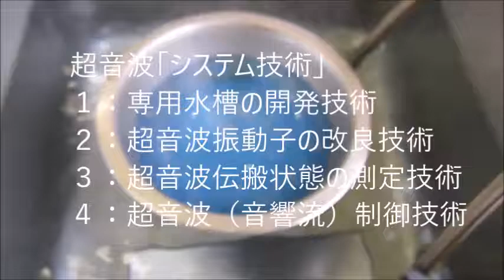オリジナル超音波技術 Ultrasonic Technology （超音波システム研究所 ultrasonic-labo）